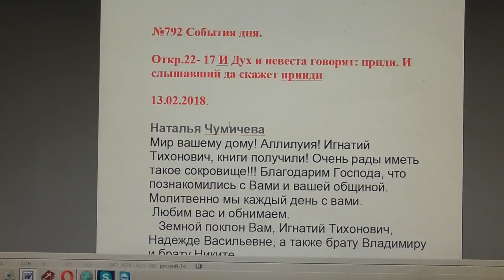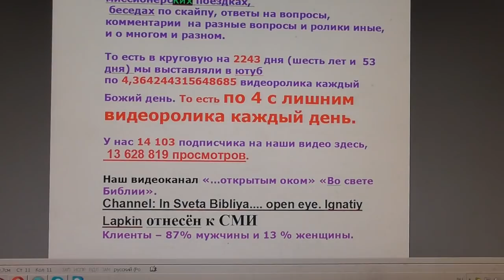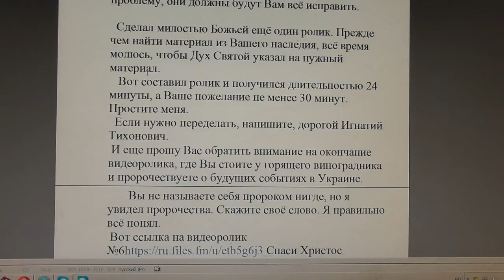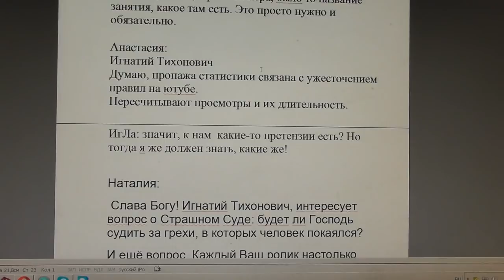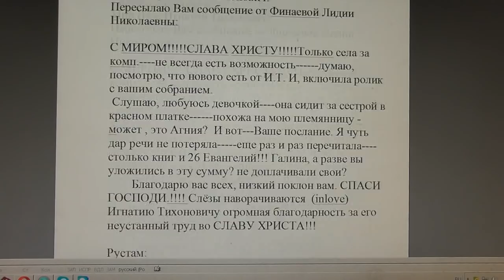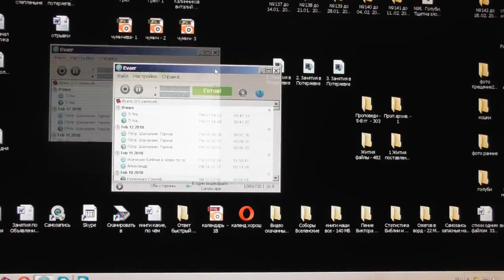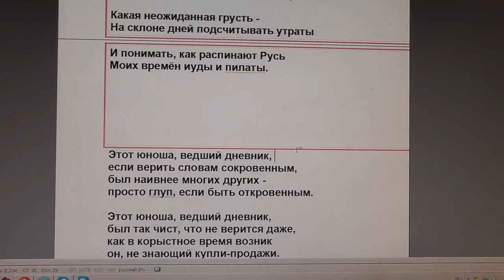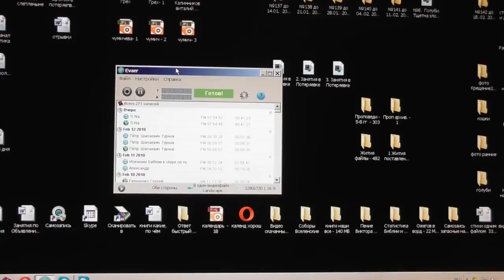№792. События дня. Откр.22: 17 И Дух и невеста говорят: 13. 02. 20